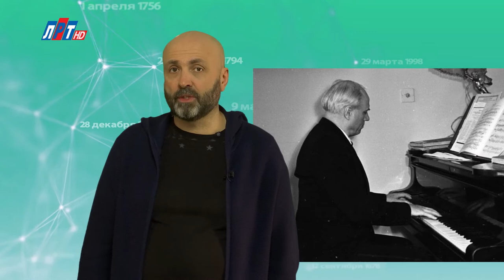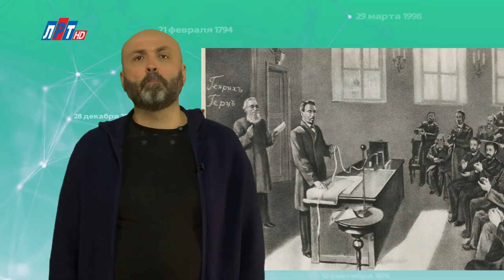"Дата" - 24 марта